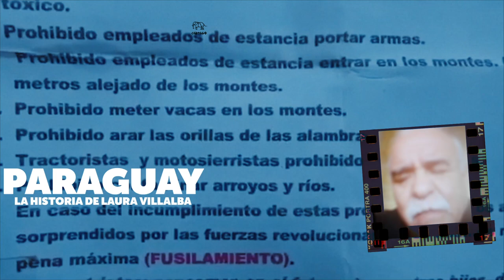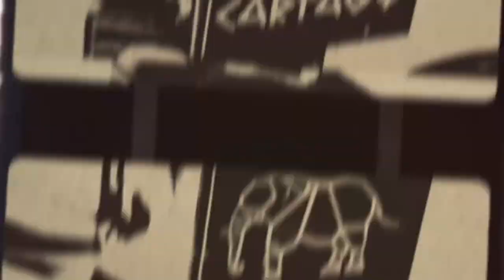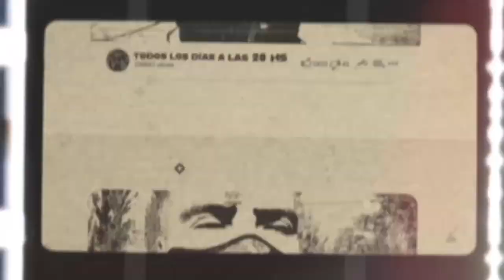Infanticidio de Estado en Paraguay: un año de impunidad y silencio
La ejecución de dos niñas y la desaparición forzada de otra no son hechos aislados. Aunque pasaron 32 años del fin de la dictadura de Stroessner, el disciplinamiento a través del terror es un legado del Partido Colorado
El 2 de septiembre de 2020, el presidente Mario Abdo Benítez (hijo del secretario privado del dictador Alfredo Stroessner) viajó de urgencia a Yby Yaú, un pequeño poblado a orillas del Cerro Memby en el Departamento de Concepción. Norte paraguayo, clima ardiente, tierra colorada. Hábitat principal de las comunidades campesinas e indígenas. El motivo quedó explícito unas horas más tarde en un tuit con una imagen suya rodeado de militares en un paraje selvático: “Hemos tenido un operativo exitoso en contra del EPP. Luego de un enfrentamiento, dos integrantes de este grupo armado han sido abatidos. A todo el equipo le ratifiqué mi agradecimiento por su valentía en la lucha contra este grupo criminal”. Con el correr de las horas se descubrió la mentira oficial: la “valentía” del comando militar no había sido tal ya que las “abatidas” eran Lilian Mariana y María Carmen Villalba, dos niñas argentinas de apenas 11 años. Otra niña, Carmen Elizabeth “Lichita” Oviedo Villalba, logró escapar herida y hasta el día de hoy sigue desaparecida. A un año de este crimen de Estado, y sin un solo imputado, organizaciones sociales y de Derechos Humanos siguen exigiendo justicia y reclamando la aparición con vida de Lichita.